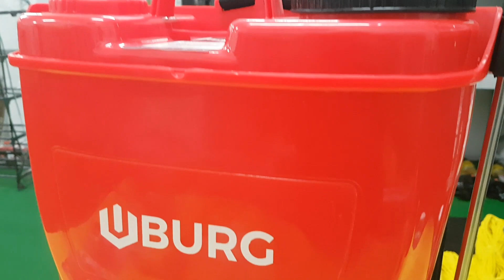POMPA IRRO BATTERIA AL LITIO A ZAINO SPALLEGGIATA 16 LT IRRORAZIONE TRATTAMENTI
Pompa irroratrice ABREK spalleggiata con batteria al LITIO ideata per rendere più agevole il lavoro.
Struttura innovativa ed unica nel suo genere completa di sistema schiena-asciutta che evita
fastidiosi gocciolamenti sul retro della pompa incanalando eventuali perdite verso la parte anteriore.
Sicura ed efficace. Schienale morbido ed ergonomico con spallacci imbottiti confortevoli.
Adatta all'utilizzo in orto, giardino, frutteto e vigna per la prevenzione ed il trattamento
di infestazioni di insetti e per la disinfestazione di ambienti quali stalle o rimesse.